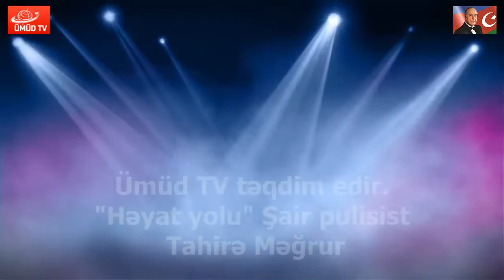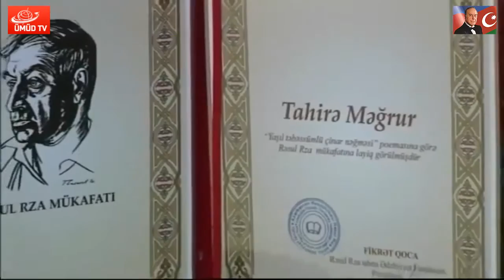"Həyat yolu" Tahirə Məğrur Ümüd TV-nin təqdimatında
Tezliklə peyk yayımı ilə xidmətinizdə!